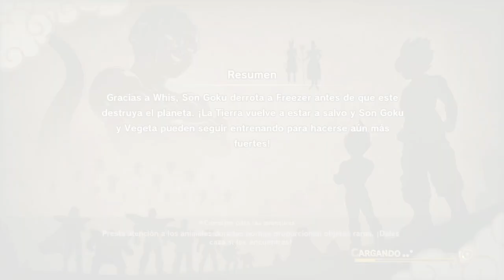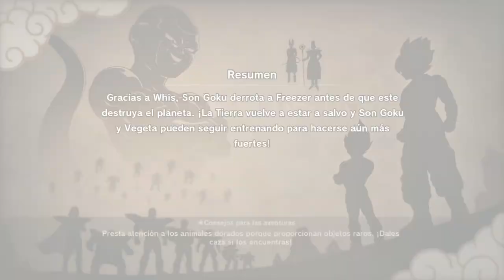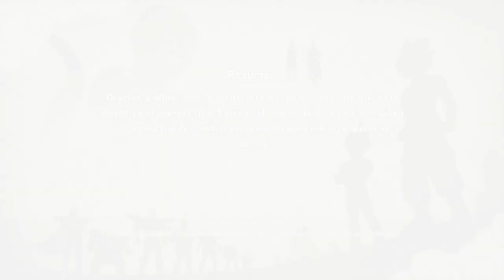DRAGON BALL Z: KAKAROT - EL DESPERTAR DE UN NUEVO PODER PT.2 | WALKTHROUGH | PARTE FINAL #78